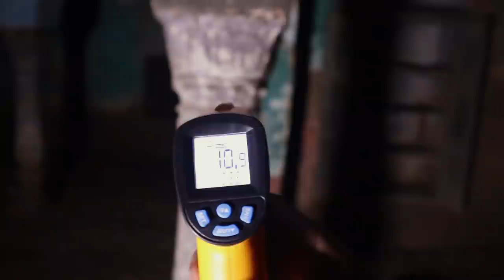Raja Nain Singh Ki Bhootiya Haveli | Haunted Video | After 1 Am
Hey Guys Our New Video Is Out Hope You Guys Like the Video...